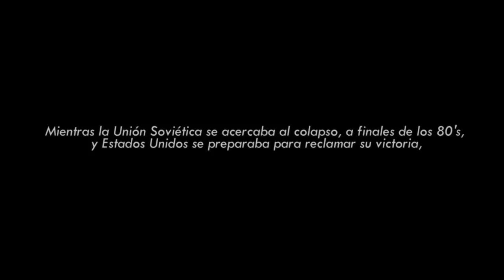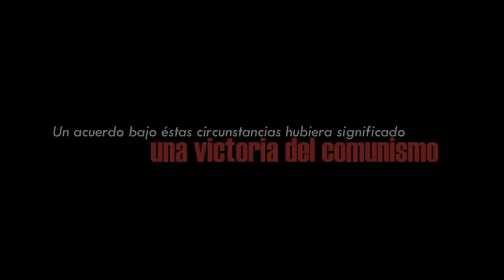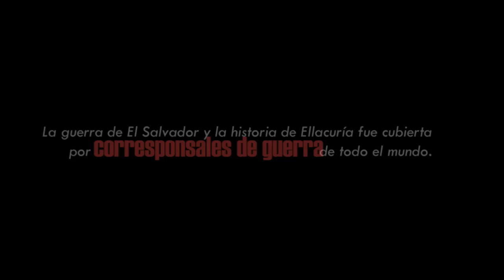Cortar el Puente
Las productoras de televisión Argos (México), Filmanova (España) y Meridiano 89 (El Salvador) han unido fuerzas para producir Cortar el puente, una miniserie de ficción de seis capítulos que contará la historia del corresponsal de prensa que pudo haber salvado al sacerdote jesuita Ignacio Ellacuría.